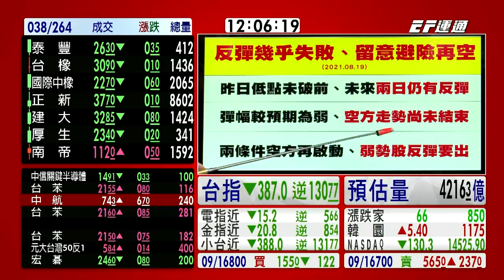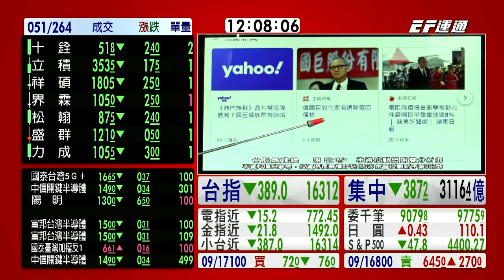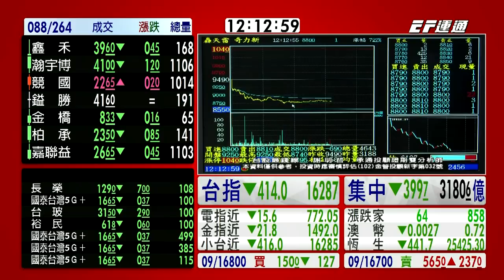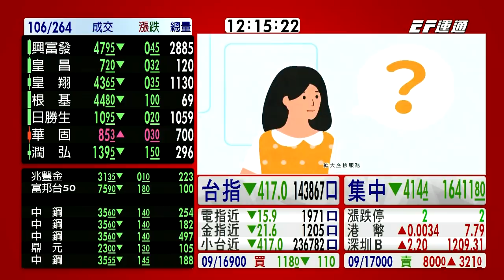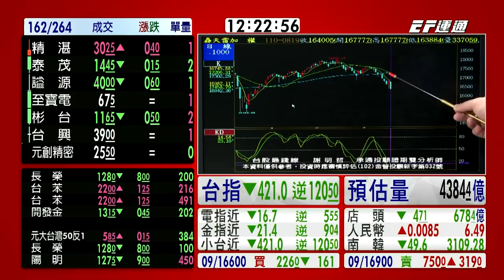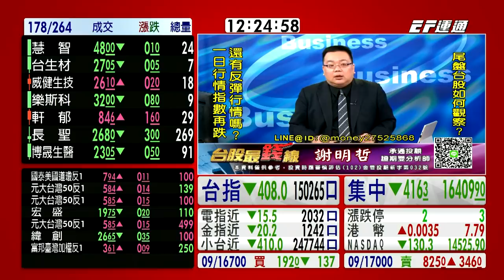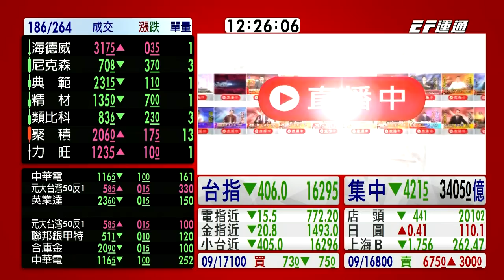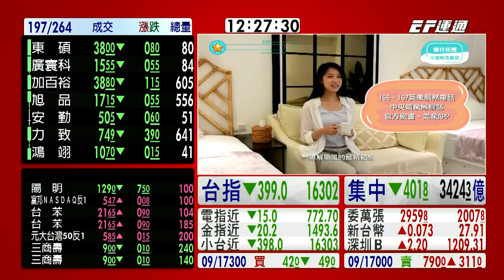20210819 1200 謝明哲 台股最錢線